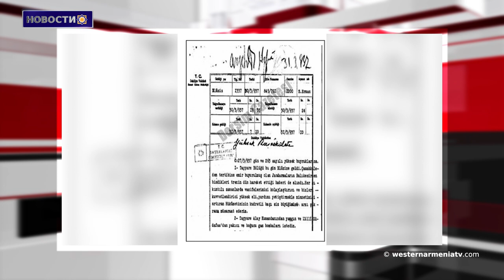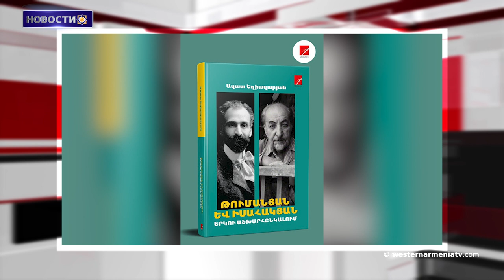Заявление Национального собрания Республики Западная Армения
1. Заявление Национального собрания Республики Западная Армения
2. Армянская идентичность.Ломы-бошанер
3. Топонимы Арцаха.Монастырь Егиша Аракял
4. Сегодня День освобождения Карвачара
5. Используя Конституцию Азербайджана, мы можем уничтожить их, но не пользуемся этой возможностью.Григорий Айвазян
6. Мустафа Кемаль и Мустафа Исмет Инёню. Приказ о использование ядовитого газа в резне  Дерсима.
7. Презентация книги "Два мировоззрения Туманяна и Исаакяна"